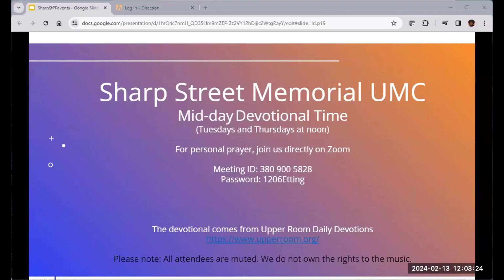Tuesday Devotional Feb 13th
Meditation led by Darrell Taylor